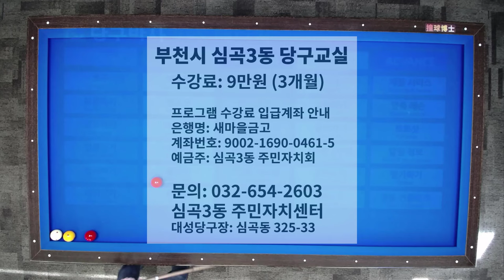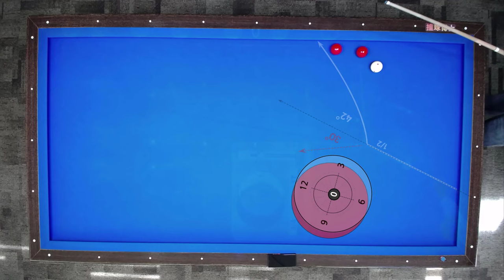당구 공모으는 방법 (죽여치기)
300점 만들기 프로젝트에 추가하겠습니다. 300점 이라면 죽여치기 흉내는 낼 줄 알아야죠.

당구박사앱에 수록되어 있습니다.